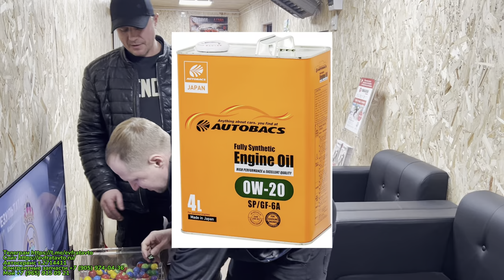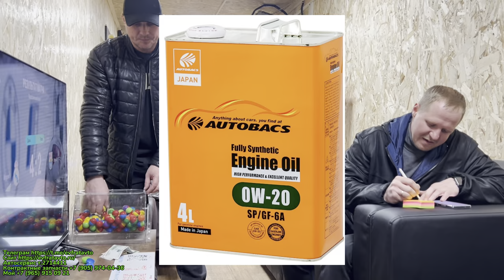Первый розыгрыш от Гибрид Центр EVfratAvto состоялся 🏆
Состоялся первый пробный розыгрыш призов от нашей компании! Если ты ещё не участвуешь , но есть желание!

Если ты решил 👍
Для участия в розыгрыше призов необходимо!
1. Написать положительный отзыв и поставить 5ть звёзд ⭐️⭐️⭐️⭐️⭐️ в поисковых системах

2. Скинуть ссылку или скриншот отзыва а также данные для внесения в розыгрыш по номеру т. в WhatsApp
3. Получаете от нас фотоотчёт в виде заполненного билета
4. Ожидаете приз 😉

Розыгрыши призов будут регулярно проводится в прямом эфире на Telegram канале

Участник имеет право написать отзывы на всех площадках и не однократно! За каждый отзыв выдаётся билет, который не теряет возможность в каждом новом розыгрыше стать призовым билетом!

Желаем Вам побед!